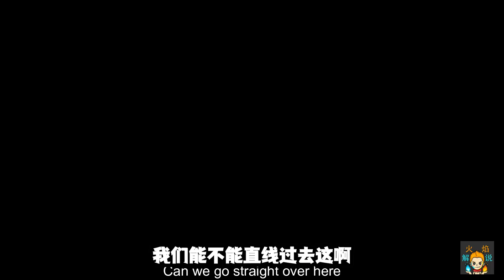荒野大镖客2 火焰解说 被群殴的倒霉蛋牛仔